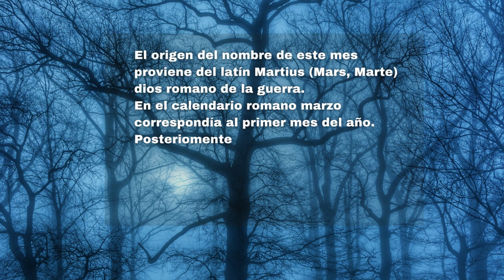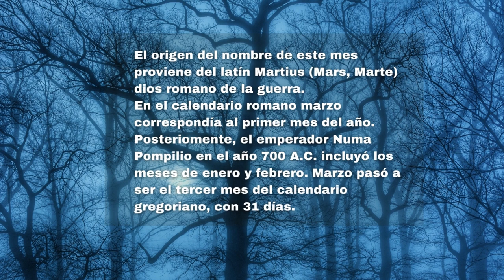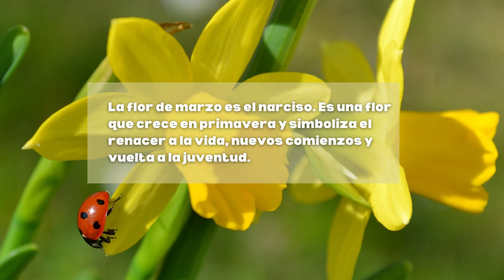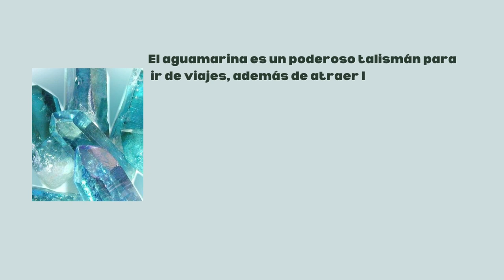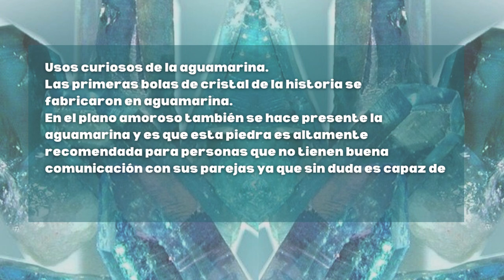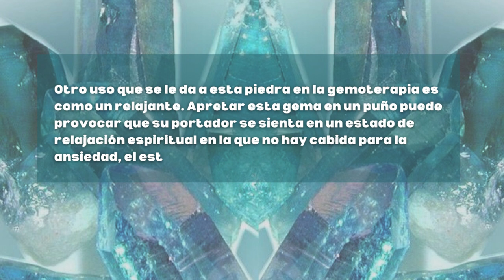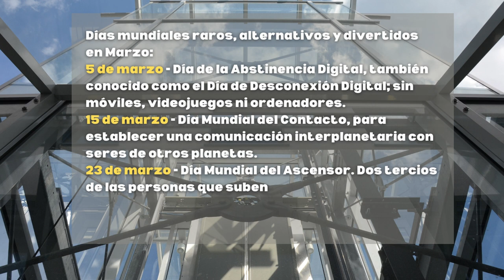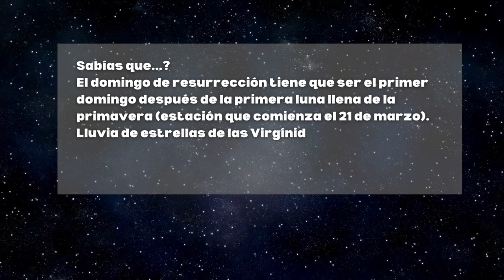Curiosidades De Marzo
Hola, llego Marzo del 2023. Aquí te comparto datos interesantes, divertidos y raros del mes de Marzo.

Quieres mantenerte motivado, inspirado y confidente; chequea Frases Sin Etiquetas y cambiará tu dia, hoy @discurxxo